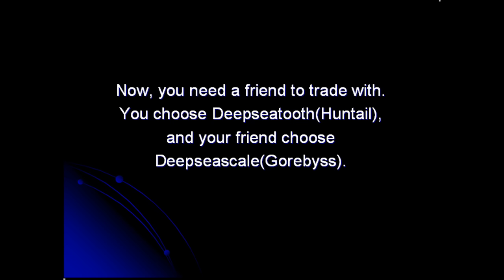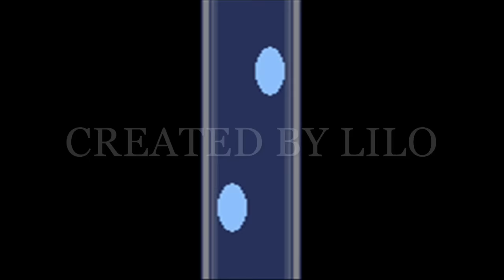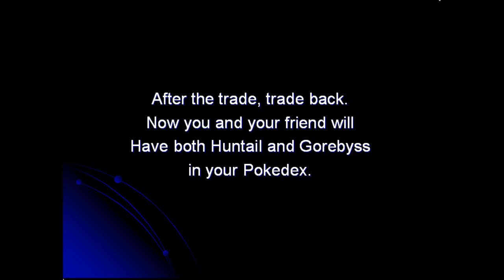How to get Gorebyss and Huntail on Pokemon Ruby, Sapphire and Emerald (720p HD)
This is a guide to evolve Clamperl into Gorebyss or Huntail.
You need Surf, Dive and Fly to get them.

First you need to catch a Clamperl, Underwater in Route 124 or 126.
Then you need to go to the Abandoned Ship in Route 108, to get the Scanner.
After you have got the Scanner, fly to Slateport City and trade the Scanner with Captain Stern.

YOU CAN ONLY CHOOSE ONE OF THE ITEMS FROM CAPTAIN STERN.
So you need a friend to cooperate with. You choose Deepseatooth and your friend choose Deepseascale.

Now, you give Deepseatooth to your Clamperl, and your friend give Deepseascale to his/hers Clamperl.
Go to a Pokecenter and trade your Clamperl with your friends Clamperl.
Clamperl will evolve after the trade, you will get Gorebyss, and your Friend will get Huntail.
Now you have to trade Gorebyss with Huntail, if you want to have both Gorebyss and Huntail in your Pokedex.

Master Ball:
I cloned the Master Ball with a clone code/glitch. Give the Master Ball to a Pokemon, and clone the Pokemon.